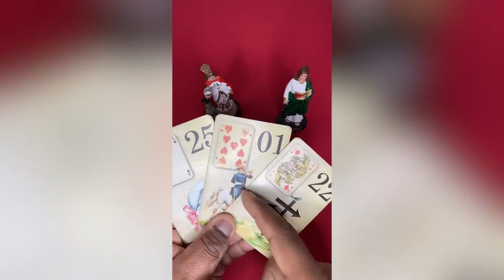ELE HOJE EM RELAÇÃO A VOCÊ! !!💘 [ Tarot Responde ] Tarô [Tarô ] Tarot